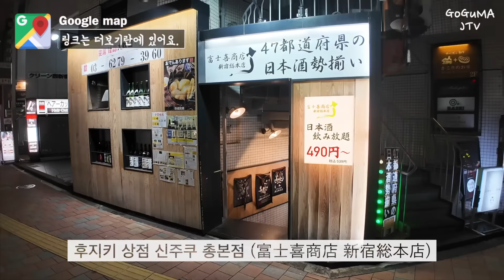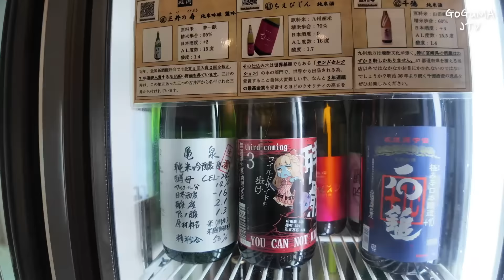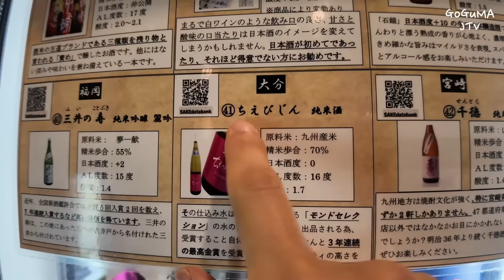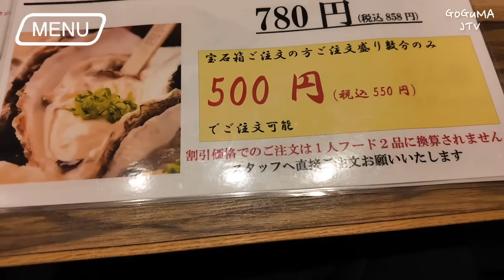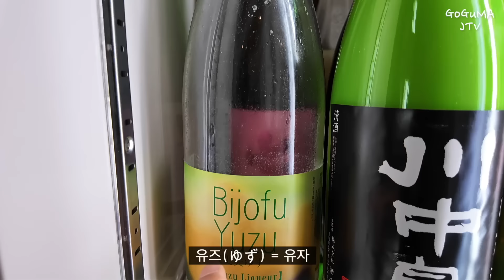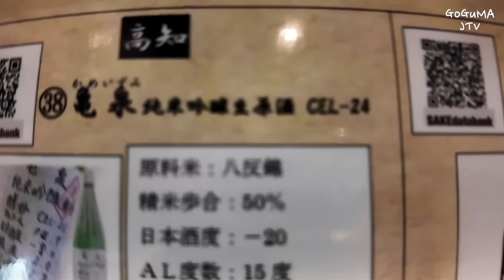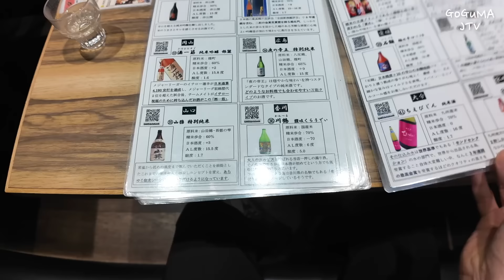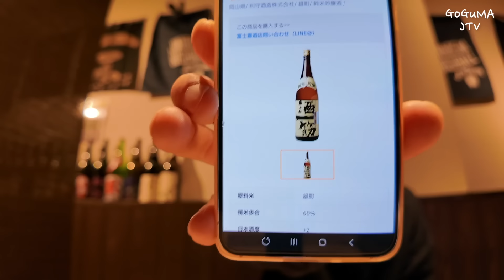단돈 5천원에 니혼슈🍶 무제한 마실수 있는 도쿄 이자카야‼️ 과음⛔️주의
채널 멤버십 가입하시면 비공개 영상(찐 맛집) 시청 밎 여러가지 혜택을 누릴수 있습니다.

선배님들🤗
안녕하세요.

과음 금지ㅋㅋㅋㅋ

Google Map
러브 조형물 「LOVE」

니혼슈 가게
후지키 상점 신주쿠 총본점 (富士喜商店 新宿総本店)